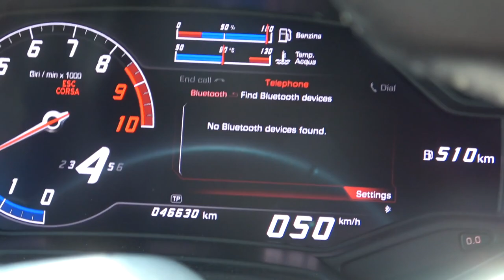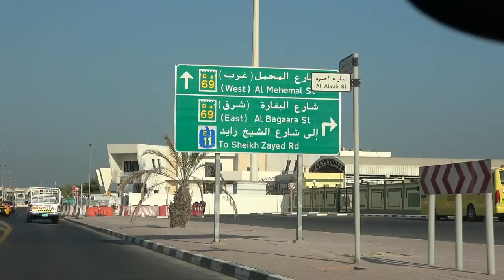I rented a CHEAP Lambo In Dubai!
LAMBORGHINIS SHUT DOWN STREETS OF DUBAI!

Family friendly